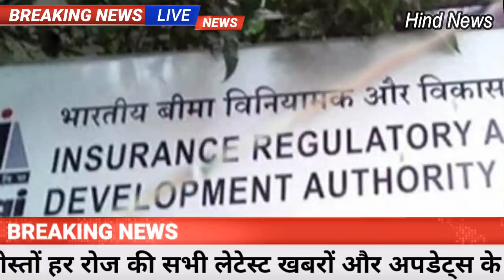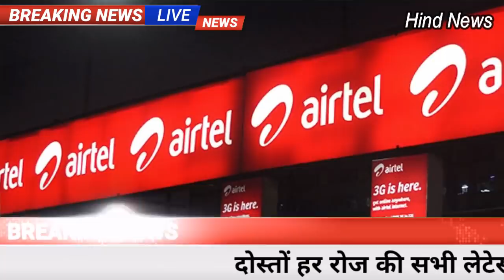खुशखबरी! सरकार 12th पास करने पर लड़कियों को देगी स्कूटीpmmodi,gst,lic,bank loan,weather,sensex,ipl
बेटी पढ़ेगी, बढ़ेगी और स्कूटी चलाएगी:असम में फर्स्ट डिवीजन पास छात्राओं को सरकार देगी स्कूटी
असम सरकार ने लड़कियों को शिक्षा से जोड़े रखने के लिए नई तरकीब निकाली है। राज्य सरकार ने 12वीं के बोर्ड परीक्षा में फर्स्ट डिवीजन पास छात्राओं को इनाम में स्कूटी देने का फैसला किया है।
असम सरकार को उम्मीद है कि इनाम के तौर पर स्कूटी देने से छात्राएं कॉलेज जाने के लिए प्रोत्साहित होंगी। कई बार सार्वजनिक परिवहन के खतरों को आगे की शिक्षा के लिए बाधा के रूप में देखा जाता है। असम के शिक्षा मंत्री हेमंता बिस्वा सरमा ने रॉयटर्स से कहा, "इससे कई छात्राओं को अपने कॉलेज जाने में परेशानी से मुक्ति मिलेगी।"
मंत्री के मुताबिक मुफ्त स्कूटी उन छात्राओं को मिलेगी, जिन्होंने 12वीं के बोर्ड की परीक्षा में 60 फीसदी अंक हासिल किए हैं। छात्राओं को इनाम के तौर पर स्कूटी अक्टूबर के मध्य तक दी जाएगी। सरमा के मुताबिक, "हम इसे लड़कियों को सशक्त करने के तौर पर भी देखते हैं और उन्हें स्वतंत्र बनाना चाहते हैं।"
बिहार बाढ़ राहत सहायता योजना : हर प्रभावित परिवार को 6000 रुपए
वैसे तो देश के कई राज्य बाढ़ से बुरी तरह प्रभावित हैं लेकिन बिहार के कुछ काफी प्रभावित हैं। रिपोर्ट के मुताबिक 12 जिले के 101 ब्लॉक मे करीब 50 लाख परिवार बाढ़ से प्रभावित हो गए हैं। प्रभावित जिलों में सुपौल, किशनगंज, दरभंगा, मुजफ्फरपुर, गोपालगंज, खगरिया, सरन, पूर्वी समस्तीपुर, पश्चिम समस्तीपुर, चंपारण, सीतामढ़ी, शिवहर हैं। लेकिन इस प्राकृतिक आपदा से निपटने के लिए बिहार सरकार मुस्तैदी के साथ काम कर ही है। प्रदेश की नीतीश कुमार सरकार ने बाढ़ पीड़ितों के लिए बिहार बाढ़ राहत सहायता योजना के तहत बाढ़ से प्रभावित हर परिवार को बिहार सरकार द्वारा 6000 रुपए की धनराशि मुहावजे तौर पर देने का फैसला किया है। साथ ही जिन लोगो के मकान, पशु, फसलों को नुकसान हुआ उसका भी मुआवजा मिलेगा।

मुहावजे को सीधे लाभार्थी के बैंक अकाउंट में डीबीटी के जरिये ट्रांसफर किए जाएंगे। जिस हिसाब से नुकसान हुआ है उसी हिसाब से मुआवजा मिलेगा। पूरे राज्य के बाढ़ से सर्वाधिक प्रभावित जिले सुपौल ,किशनगंज ,दरभंगा ,मुजफ्फरपुर ,गोपालगंज ,खगड़िया, पूर्वी व पश्चिमी चंपारण, सीतामढ़ी, शिवहर हैं। यहां अत्यधिक प्रकोप है। यहां के लोग काफी परेशानी में है।  इस वजह से राज्य सरकार ने इस योजना की शुरुआत की है।
ल्यूसिड मोटर्स की धांसू इलेक्ट्रिक कार, सिर्फ 20 मिनट चार्ज में चलती है 500 किमी, 2.5 सेकंड्स में पकड़ती 100 किमी प्रति घंटे की रफ्तार
इलेक्ट्रिक वाहन स्टार्टअप ल्यूसिड मोटर्स (Lucid Motors) जल्द ही अपनी इलेक्ट्रिक सेडान को लॉन्च करने की तैयारी कर रही है. कंपनी ने दावा किया है कि सेडान केवल 20 मिनट चार्ज करने पर 500 किलोमीटर की ड्राइविंग रेंज प्रदान करने वाली पहली इलेक्ट्रिक सेडान कार है. ल्यूसिड मोटर्स ने एक स्वतंत्र परीक्षण में दावा किया है कि यह कार एक बार चार्ज करने पर 517 मील (832 किमी) की दूरी तय कर सकती है. ये सबसे तेज चार्ज होने वाली कार है. कंपनी ने घोषणा की है कि उसकी इलेक्ट्रिक सेडान 'लूसिड एयर' सबसे तेजी से चार्ज होने वाली इलेक्ट्रिक वीकल होगी. लूसिड मोटर्स की पहली इलेक्ट्रिक कार Air, 9 सितंबर को पेश होगी.

विश्वप्रसिद्ध टेस्ला से तुलना की जाए तो टेस्ला मॉडल एस सेडान लगभग 75,000 डॉलर की कीमत से शुरू होती है. कंपनी ने ये भी दावा किया है कि Lucid Air इलेक्ट्रिक कार 2.5 सेकंड्स से भी कम समय में 100 किलोमीटर प्रति घंटे की रफ्तार पकड़ सकती है. ल्यूसिड मोटर्स के मुख्य कार्यकारी अधिकारी पीटर रॉलिंसन ने बताया कि शुरूआत में एयर की कीमत 1,00,000 डॉलर होगी, बाद में कम कीमत वाले मॉडलों को भी उतारा जाएगा.
1 अगस्त बकरीद
2 अगस्त रविवार
3 अगस्त रक्षाबंधन
8 अगस्त दूसरा शनिवार
9 अगस्त रविवार
11 अगस्त श्री कृष्ण जन्माष्टमी
15 अगस्त स्वतंत्रता दिवस
16 अगस्त रविवार
21 अगस्त तीज (हरितालिका)
22 अगस्त गणेश चतुर्थी, चौथा शनिवार
23 अगस्त रविवार
30 अगस्त रविवार, मुहर्रम
31 अगस्त ओणम
Samsung Galaxy M01s  Specifications:

RAM                                3GB
Storage                           32GB
Weather updates
Assembly Election
PM Modi News
Today Breaking
Bihar election
LIC Jeevan Shanti Plan
Bihar Election
Made in India
Chingari app